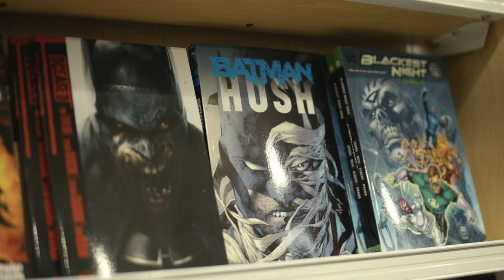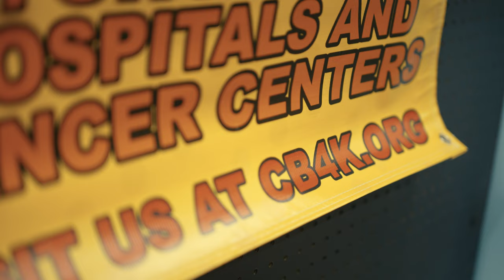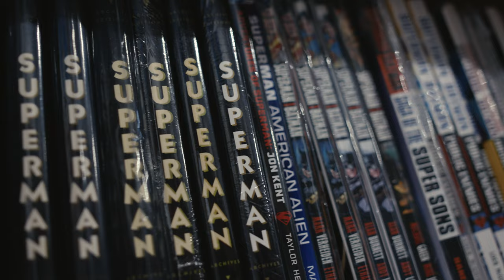Free Comicbook Day 2024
This May the 4th, Heroes and Fantasy is celebrating Free Comicbook Day, with you guessed it, free comics. There will be vendors, readings, jedis and even tattoos. All proceeds and donations will be going to the charity, ComicBooks for Kids.
So be sure to swoop down thwip a book!